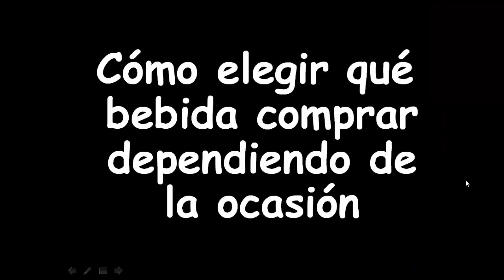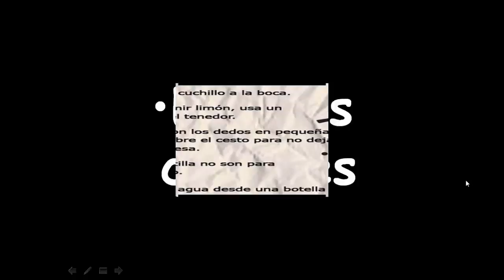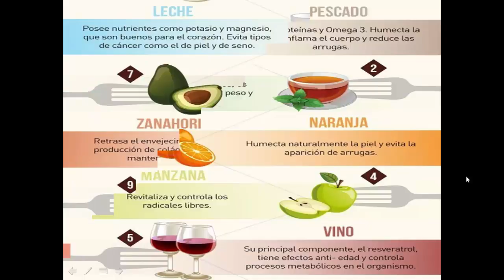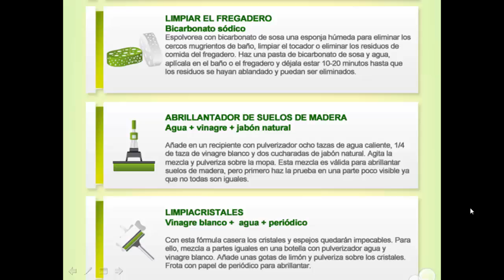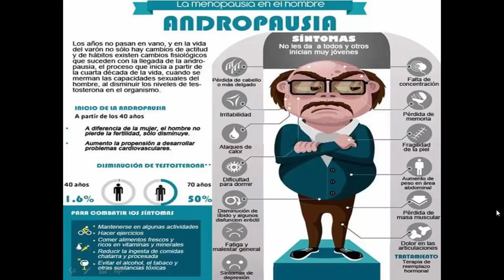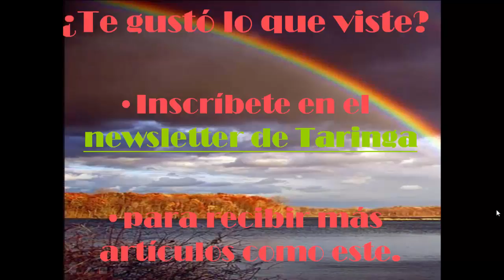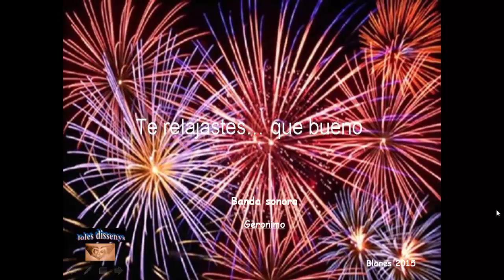DATOS GRAFICOS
No nos vendra mal ver este video